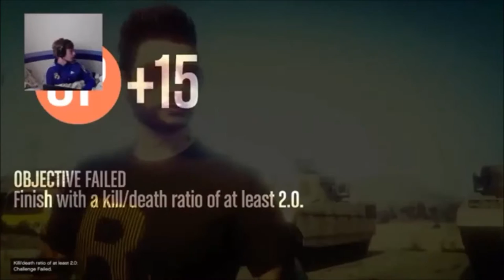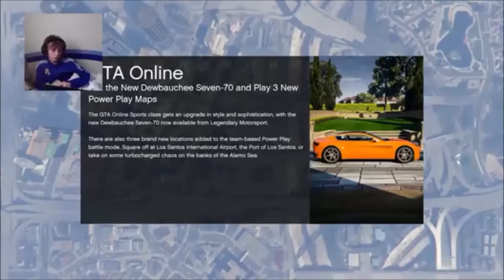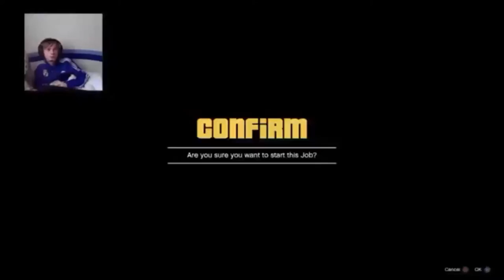:Grand Theft Auto V: Free Roam (PS4) Online -Episode 6-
Hey Guys AK Gaming here, back with another video for you guys to enjoy! Today i have episode 6 of GTA 5 for you guys, hope you enjoy :-)